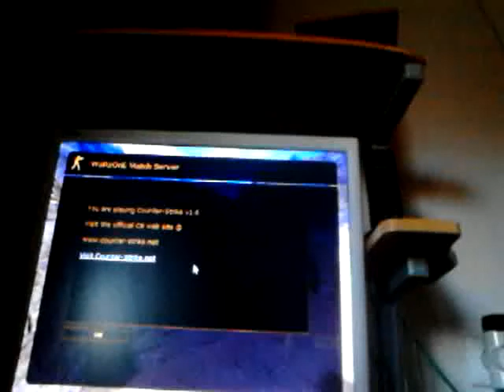Kriatijan Cvetanovski counter strike 1.6 ep2